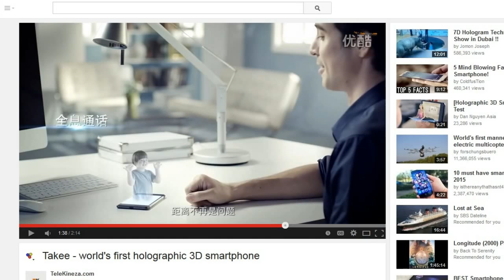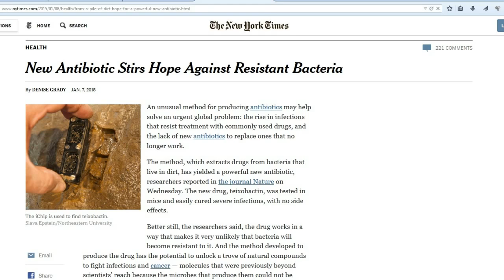TDD report for January 17, 2015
Gary Glover posted on the Dumpster Divers FB group
Takee will be remembered as a creator of the world's first 3D holographic smartphone

Brenda J.